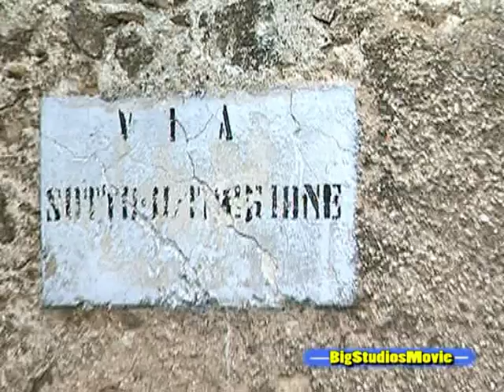Frank Zarba -Fly me to the moon-.mpg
Goriano Sicoli Aq - 25 Settembre 2010 - Concerto di Frank Zarba tenuto al Mark Frattaroli  Community di Goriano Sicoli, evento organizzato dal Lions Club di Sulmona per la raccolta di fondi, per finanziare due borse di studio a favore di studenti delle scuole medie superiori di Sulmona. Frank Zarba canta il brano "Fly me to the moon", famoso cavallo di battaglia di Frank Sinatra.